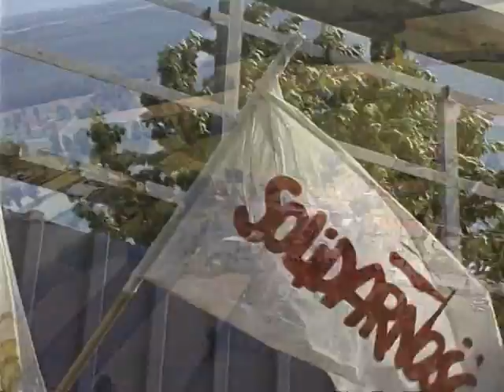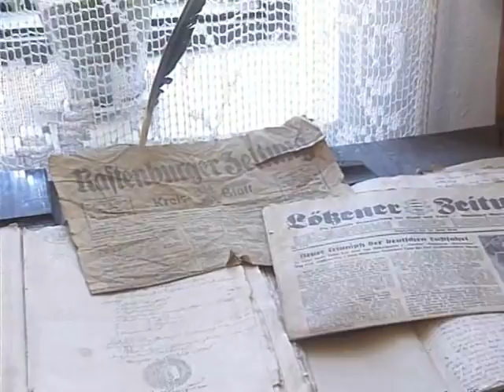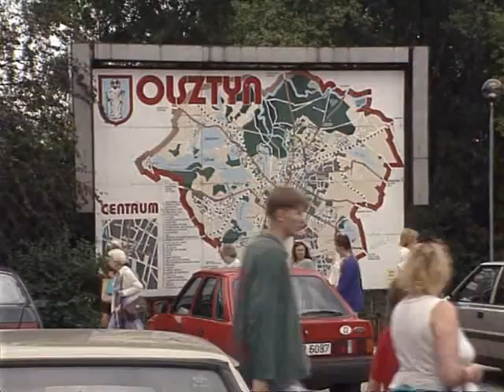Польша. Видеогид по Мазурии. Часть 1 / Video guide on Masuria. Poland. Part 1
До XIII столетия земли Мазурии населяли балтские народы пруссов, которых здесь было очень мало, когда в XIII веке эти территории захватили рыцари Тевтонского ордена, обратившие местных язычников в христиан: получилось у них это отнюдь не с первого раза, ведь густые лица являли собой естественную линию защиты для живших здесь народов и процесс завоевания затянулся лет на 50; после захвата мазуры начали селиться в юго-западной части нового региона подальше от точки входа на их земли германцев, голландцев, фламандцев и датчан, однако все равно стали смешиваться с германскими переселенцами. Секуляризация Тевтонского ордена Пруссией и конвертация в лютеранство в первой половине XVI столетия привела к обращению местных жителей в протестантизм; в городах Мазурии преимущественно жили немцы, тогда как вплоть до XVIII века на окраинах говорили на старопрусском языке; область побывала в составе Королевства Пруссии, затем под Германской империей, при которой многие местные жители перебрались в Рурскую область за индустриализацией; в 1938 году нацистское правительство переименовало многие местные города на немецкий лад, однако после войны названия были возвращены, Мазурия превратилась в часть Варминьско-Мазурского воеводства и сегодня привлекает в отели своих городов и деревень туристов и своими многочисленными достопримечательностями, и как родина национального польского танца.
Until the 13th century, the lands of Masuria were inhabited by the Baltic peoples of the Prussians, of whom there were very few here when in the 13th century these territories were captured by the knights of the Teutonic Order, who converted the local pagans to Christians: they did not succeed at all from the first time, because thick faces were natural line protection for the peoples living here and the process of conquest dragged on for 50 years; after the capture of the Mazury, the Germans, Dutch, Flemings and Danes began to settle in the southwestern part of the new region away from the point of entry into their lands, but they still began to mix with the Germanic settlers. The secularization of the Teutonic Order by Prussia and the conversion to Lutheranism in the first half of the 16th century led to the conversion of local residents to Protestantism; in the cities of Masuria, Germans predominantly lived, while up to the 18th century, the Old Prussian language was spoken on the outskirts; the region was part of the Kingdom of Prussia, then under the German Empire, during which many local residents moved to the Ruhr region for industrialization; In 1938, the Nazi government renamed many local cities in the German way, but after the war, the names were returned, Masuria became part of the Warmińsko-Mazurskie Voivodeship and today attracts tourists to hotels in its cities and villages with its many attractions, and as the birthplace of the national Polish dance.